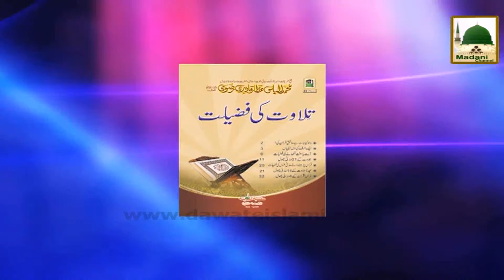Hamara Nabi Ep#20 - Har Makan Ka Ujala Hamara Nabi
Silsila Hamara Nabi Ep#20
Topic: Har Makan Ka Ujala Hamara Nabi

Speaker: Haji Shahid Attari